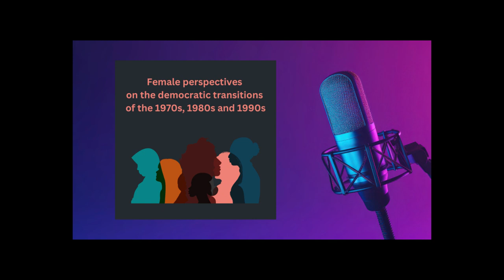Voci di lotta - capitolo 1 - Il lungo Sessantotto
In questo episodio ascolteremo testimonianze sul valore politico, sociale e culturale del Sessantotto che, sebbene rappresenti una stagione di protesta globale, in Italia si traduce in un processo di cambiamento più lungo. Emergono nuove forme di partecipazione politica e associazionismo femminile, influenzati da trasformazioni economiche, flussi migratori e l'introduzione della scuola media obbligatoria. Il protagonismo giovanile cresce, portando a manifestazioni e movimenti, come la lotta contro la leva obbligatoria e la guerra in Vietnam. Il periodo vede una ricerca di emancipazione e un rinnovato interesse per idee nuove, contribuendo alla trasformazione dei costumi sessuali e della società. Il 1968 ha un impatto significativo, portando a evoluzioni nei comportamenti personali e collettivi, con nuovi stili di vita e richieste da parte delle donne, degli studenti e dei giovani. Il fermento politico culmina nell'autunno caldo del 1969, con una nuova ondata di lotta di classe nell'industria italiana.

Il podcast "Voci di Lotta" esplora il contesto degli anni Settanta in Italia, focalizzandosi sulle lotte delle donne e sull'attivismo femminile. Partendo dal Sessantotto e dalla strategia della tensione, il podcast offre interviste, testimonianze e analisi storiche per dare voce alle protagoniste di quell'epoca straordinaria.